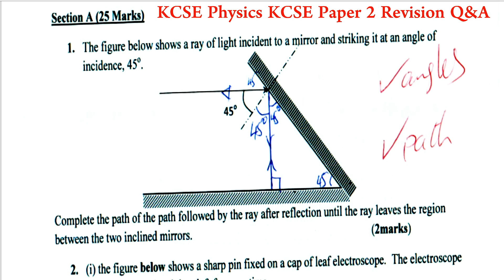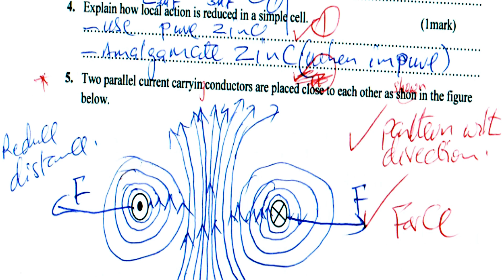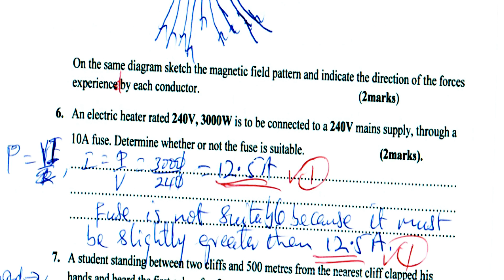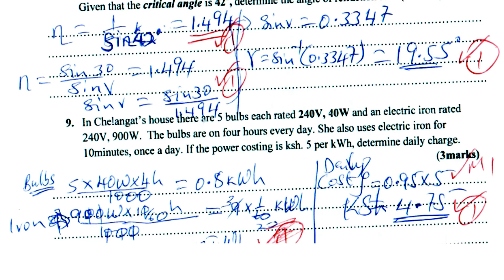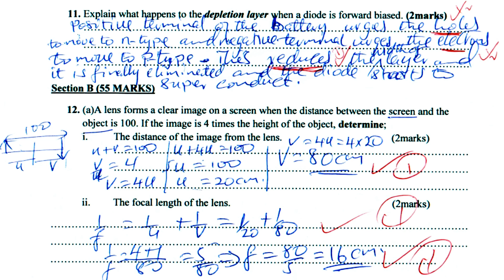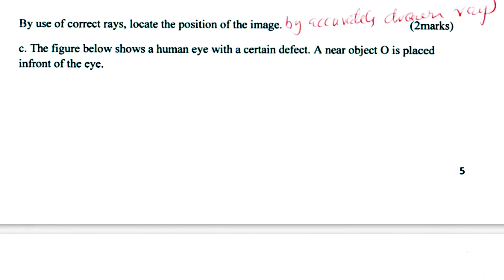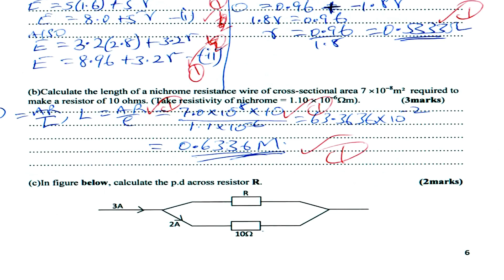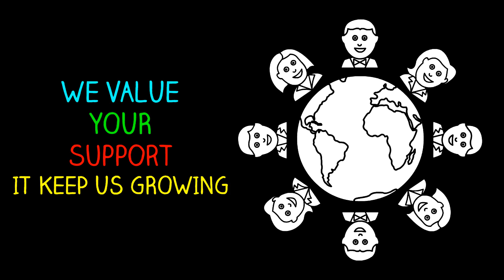KCSE Physics Paper 1&2 | Revision Physics | Physics Ques & Ans | Physics Revision Kcse 2022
@swahilidigitalnewstv KCSE Physics questions and answers, revision kcse revision physics revision, physics form 1 questions and answers, physics revision questions and answers, revision physics, form 2 physics questions and answers,

kcse past papers, kcse paper 1 and 2  physics kcse revision questions and answers, revision kcse past papers, form 1 questions and answers physics, revision

physics questions and answers revision physics questions and answers, kcse physics practical past papers physics questions and answers,

Physics questions and answers, revision physics form 1, revision physics questions and answers, revision questions and answers, revision

 physics form 1 and 2 questions and answers, revision questions and answers, revision form 1

paper 1 and 2, questions and answers physics kcse physics revision paper 1 and 2 physics form 2 questions and answers, revision questions and answers,

physics questions and answers, revision questions and answers, revision kcse paper 1and 2 revision questions and answers, revision physics questions and answers,

kcse paper 1 and 2, kcse past papers questions and answers, revision kcse paper 1 and 2, kcse revision paper 1 and 2, revision form 1 and 2,

kcse revision paper 1 and 2, physics practical paper questions and answers, revision physics form 2 kcse revision, revision

physics kcse paper 1 and 2 questions and answers, kcse paper 1 and 2, revision physics questions and answers, kcse paper 1 and 2,

kcse revision, past papers questions and answers, kcse paper 1 and 2 questions and answers, revision kcse past papers, revision physics form 3, kcse revision form 3 questions and answers